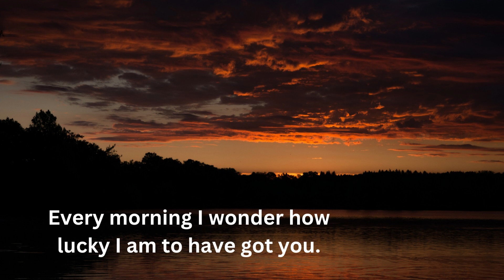Good Morning Messages To My Boyfriend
Good morning my love! I hope your day is as amazing as you are.
Waking up next to you is the best way to start my day.
Good morning, my sunshine! Meet a new day! I will fill it with my deepest love, sweetest care, and cutest kisses.
Every morning I wonder how lucky I am to have got you. Thanks for putting a smile on my face every day. Hope you keep smiling throughout the day too.